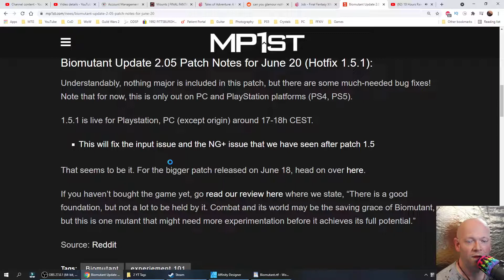Biomutant ☣️ Update 1.5.1 aka 2.05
Tiny hotfix for Biomutant. It fixes the input issue and NG+ issue. I don't know what these issues were, but they're squashed now.